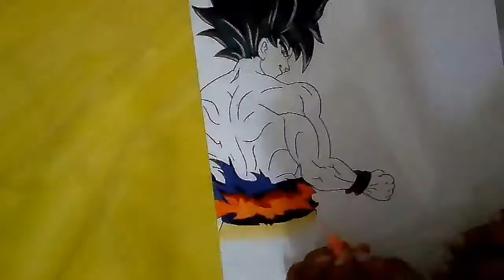drawing goku ultra instinct | how to draw goku ultra instinct New form Dragonball Super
This is my latest video from Dragonball Super -
Goku's new form!
Super Saiyan Limit Breaker X...

0.5 mechanical pencil
0.2 fine liner pen
0.5 fine liner pen
Blue ink pen
Faber Castell Classic Colourpencils
Eraser.
A4 Ivory Drawing Paper
And Camillin Soft Pastels